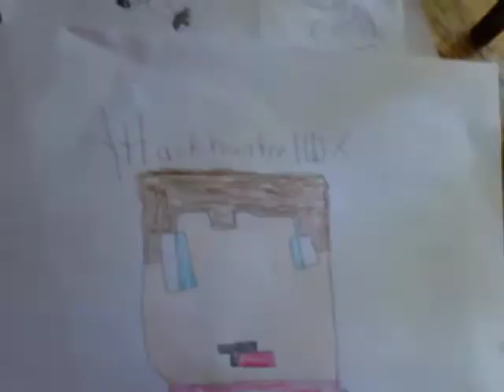Chipmunk powers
Eeeeeeeekkkk